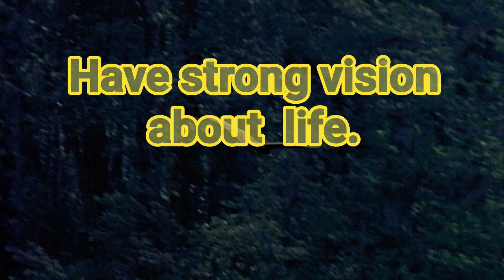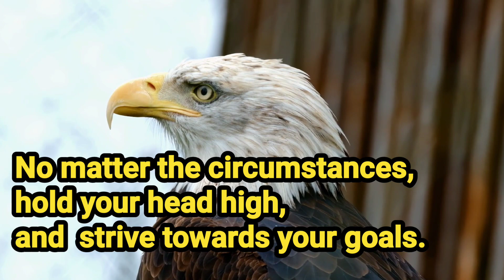YOUR LIFE WILL CHANGE FOREVER IF YOU FOLLOW THIS.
If you are watching this video and want to have a positive attitude in life. See how the Eagles survived in their every day life.